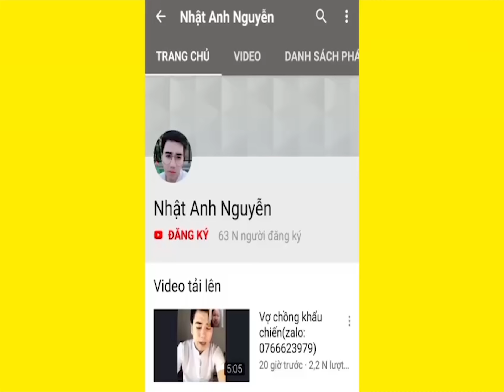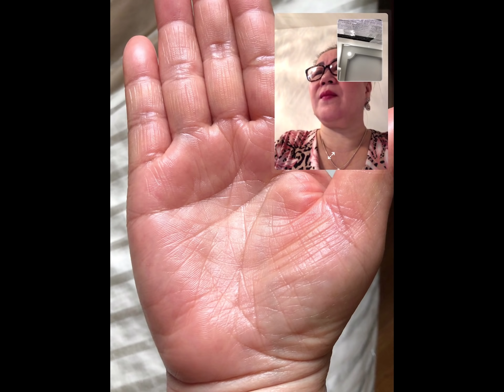Lần Xem Tay Cực Hót(Zalo:0766623979)